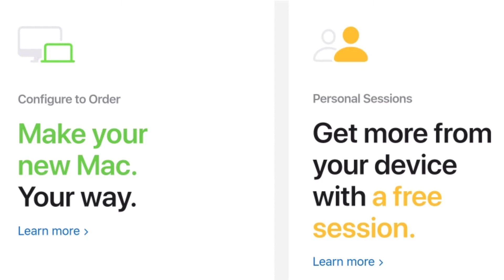Paytm | Apple Store | IPL Offers | Poco X3 | Flipkart Sales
About : Gopi Tech is a YouTube Channel, where you will find technological videos in Telugu, New Video is Posted Everyday :)